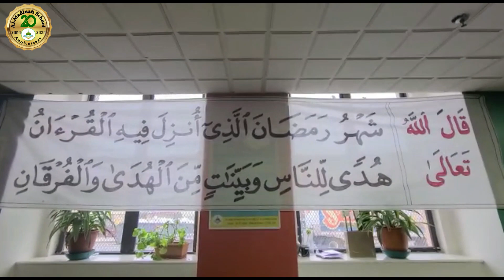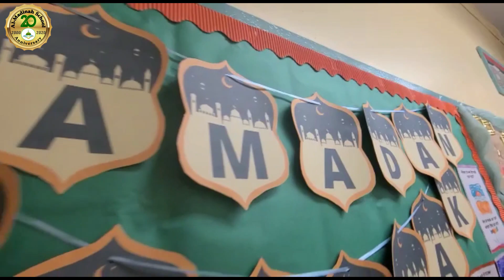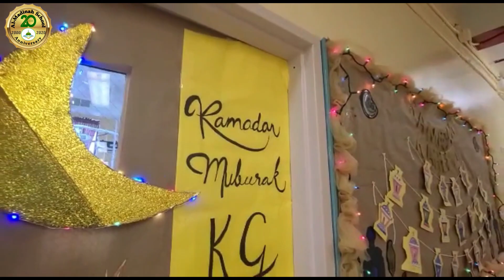Ramadan Mubarak Al-Madinah School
Ramadan Mubarak Al-Madinah School students families & friends.
May Allah provide you all with blessed days & nights full of reflection & openings, forgiveness, prayer & du’a, the opportunity of an abundant number of good deeds to provide assistance to the poor, needy & less fortunate 🤲🏽